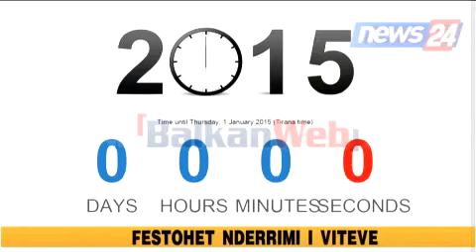Ja si është festuar viti i ri 2015 në Tiranë